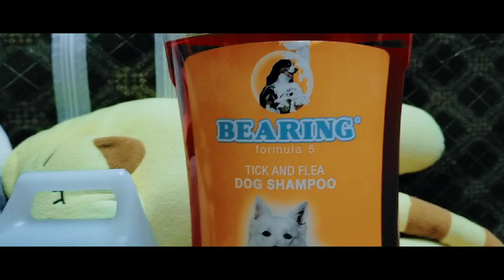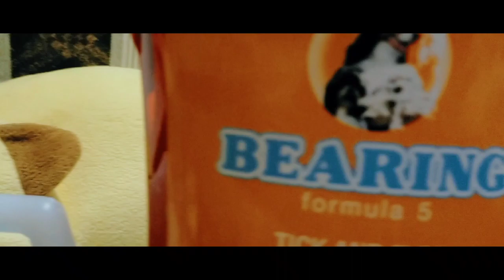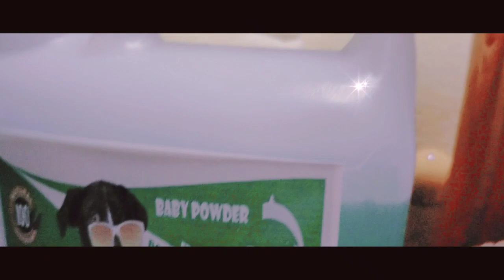PAANO MAG-PALIGO NG TUTA?| (Madre De Cacao Shampoo)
I am a aspin dog i love fwods like chimks , powrk , iam from philippines🇵🇭! We do so many fun things on this Chawnnel! Have a pawsome day! 🐶🐾